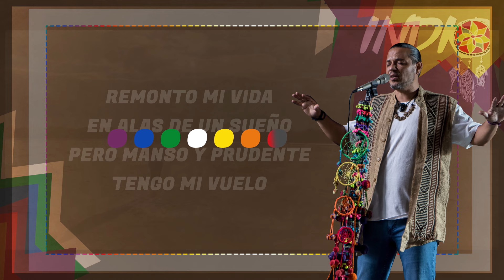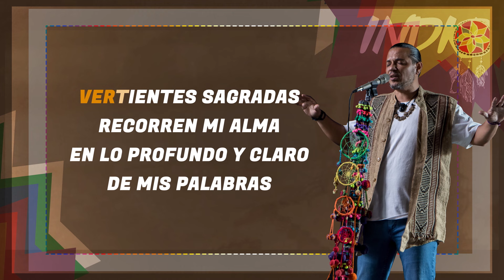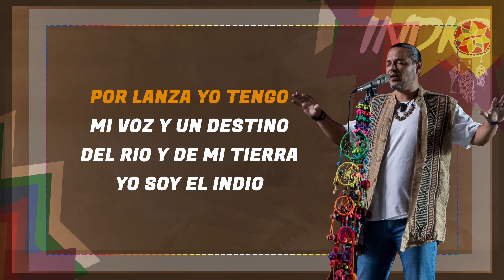El Indio Lucio Rojas - Yo soy el Indio | Karaoke